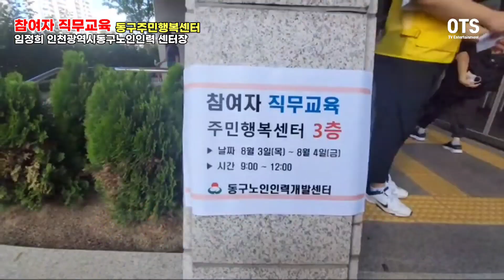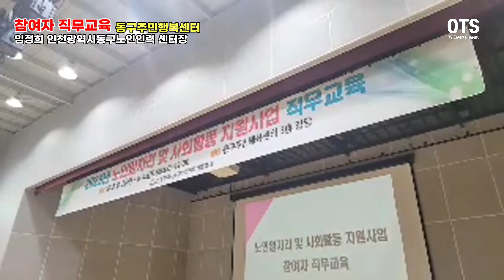2편 김찬진 인천광역시동구청장 축사와함께 임정희 인천광역시동구노인인력개발센터장이 참여자 직무교육 동구주민행복센터에서 한다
안녕하세요.인천광역시동구노인인력개발센터TV입니다
오래 머물고 싶은 따뜻한 동구에서, 활기차고 건강한 인생 2막!

동구노인인력개발센터는 2016년 동구에서 설립한 ‘노인일자리 및
사회활동 지원사업 전문기관’으로 인천에서 가장 빠르게 초고령 사회로
진입한 동구의 어르신들이 활기차고 건강한 노후생활을 영위할 수 있도록
 다양한 일자리 및 사회활동을 전문적, 체계적으로
수행하기 위해 설립된 사회복지기관입니다.

(2023년에는 2,056분께서 동구노인인력개발센터와 함께 인생 2막을 만들어 가고 계십니다.)

저희는 인생의 황금기와 절정기에 계신 어르신들께서 노인일자리를
통해 사회구성원으로서 자존감을 되찾고 건강한 노후를
 보내실 수 있도록 노력하고 있습니다. 어르신들의 귀한 경험과
지혜를 바탕으로 기관의 열정이 어우러져 인생 최고의 시간이
되실 수 있도록 최선을 다하겠습니다.
온 마음을 다해 사랑하고 존경합니다.

안녕하세요.OTSTV Entertainment 영업마스터 이석부장입니다,
OTSTV
창업에필요한모든것.기획.관리.영업 창업토탈서비스창업.
고객관리.광고.제휴마케팅.컨설팅 소개합니다
■카톡:gnit4885 / 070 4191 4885

●정보통신기기
전자칠판.스마트DID .카드기.
●온오프라인광고마케팅
지하철.버스.케이블IPTV광고영상제작송출대행
영상제작/잡지광고/광고마케팅기획컨설팅
●유튜브방송영상
홍보영상제작/동영상편집/공식방송국제작/교육/관리/컨설팅/
실시간방송LIVE대행/
●기획/엔터테이먼트
클레식음악회/콘서트/고급런칭식/모델.출연진섭외
■강사교육
유튜브크리에이터양성전문강사/SNS마케팅강사/
인성교육전문강사/투머로우경인본부장/
교육전도사/유튜브마스터과정강사/유튜브크리에이터
/1인미디어창작/유튜버강사/남해안신문학술자문위원